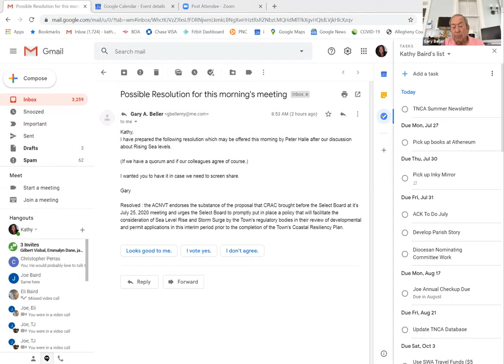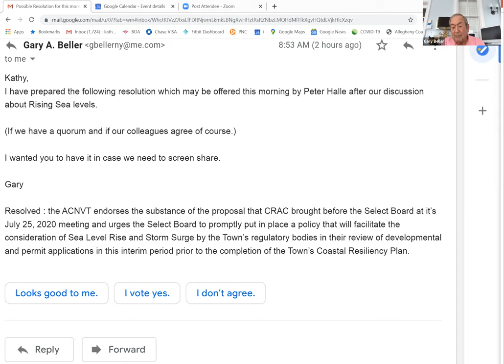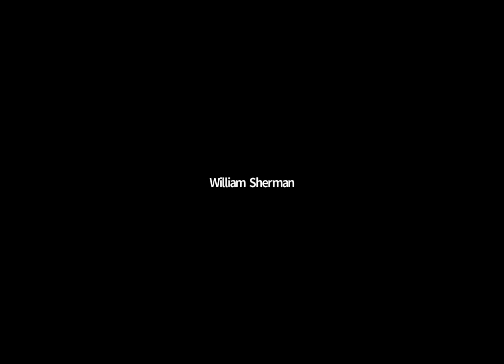Advisory Committee of Non-Voting Taxpayers (ACNVT) - 7/25/2020